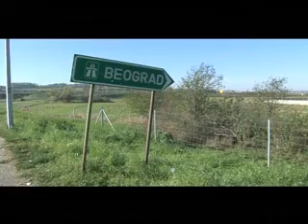FOUR PAWS - rescue of serbian dancing bears delayed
For almost a year, FOUR PAWS has been campaigning to rescue the three remaining Serbian dancing bears. The transfer of the bears to the dancing bear sanctuary in Belitsa, Bulgaria, was due to happen towards the end of this year. At the last moment, the Serbian government stopped the transfer, despite FOUR PAWS having all the necessary documentation.